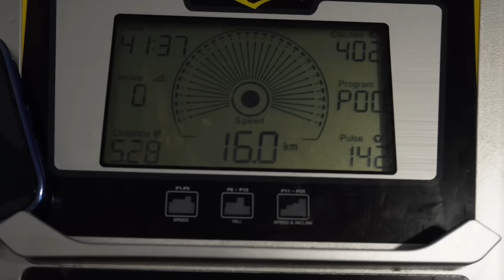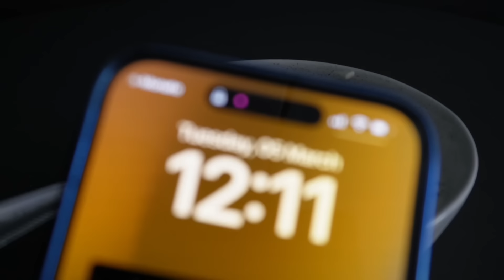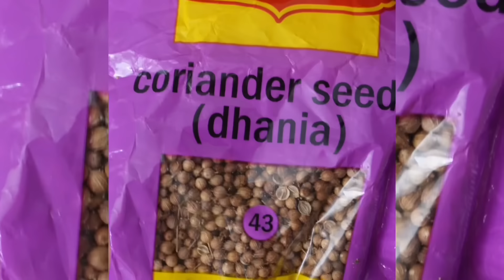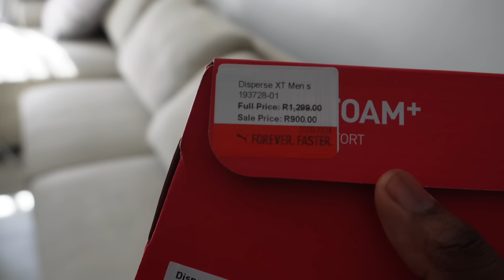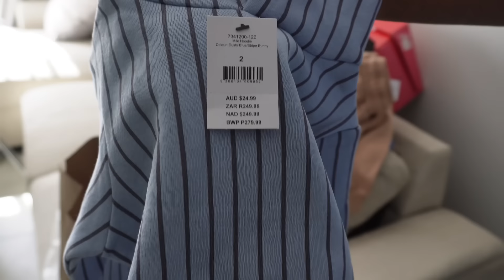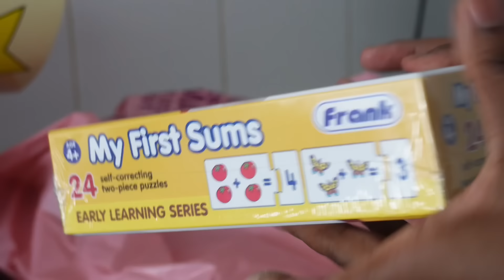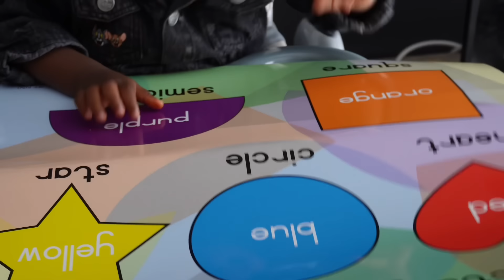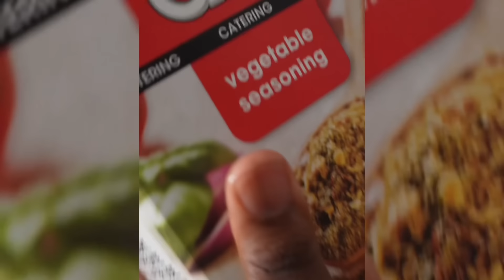It’s a vlog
Hi KJ FAM❤️

Thank you for your support fam